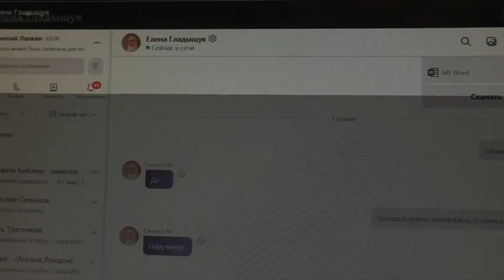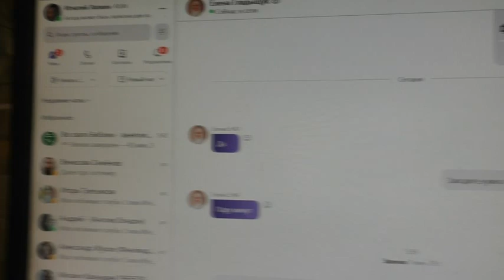Проповеди св. Иоанна Злтатоуста на помощь нам и подражание. 02. 02 .2022